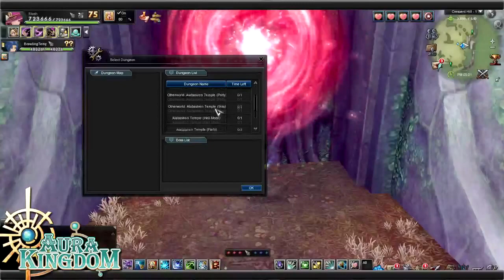State of the Kingdom Episode 6 - An Aura Kingdom Podcast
In State of the Kingdom Episode 6 we discuss details about the upcoming War Bow class, the most challenge we've had with the game, and GM Obspho dishes on what it's like to work within the Aeria Games HQ..

Side Note: The War Bow class will arrive the second week of March!? We can only hope!

--Timeline--
1:44 - Obspho details the War Bow class.
5:45 - Content Additions With Next Patch
8:41 - Panelists' Most Challenging Times
16:17 - Aeria Games Shenanigans!

(Q&A) Lightning Round!
20:44 Lightning Round Begins!
26:33 Lightning Round Ends!

--Series Credits--
Host: Xaenex
Host: GM Obspho